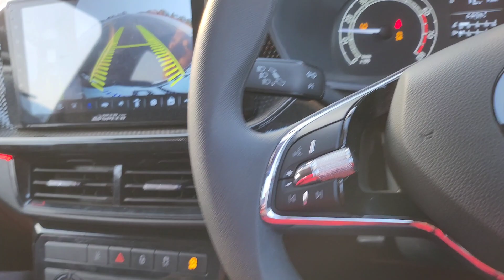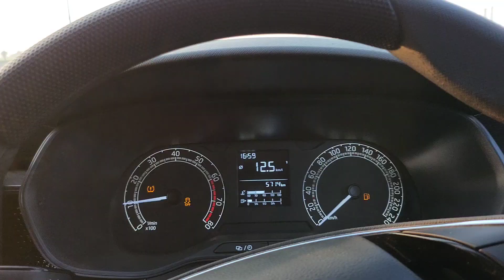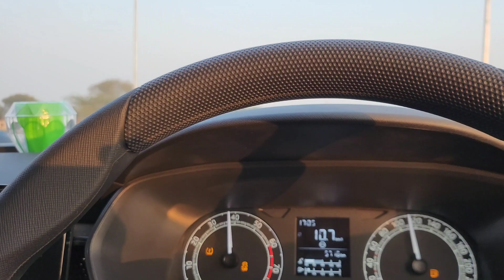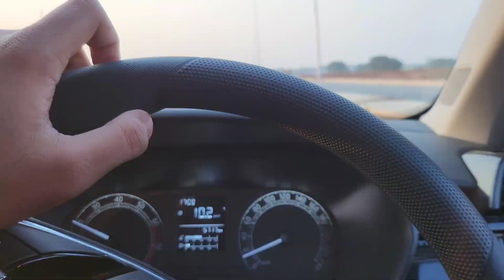SKODA KUSHAQ VS TATA HARRIER TUNED🚀#198/365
HEY GUYS
ANOTHER INTERESTING DRAG RACE VIDEO FOR YOU GUYS
HOPE YOU'LL LIKED THE VIDEO.
VIRTUS
SCORPIO
SCORPIO N
MAHINDRA SCORPIO N
MAHINDRA
MAHINDRA XUV700
MAHINDRA SCORPIO
MAHINDRA SCORPIO N DRAG RACE
SCORPIO DRAG RACE
SCORPIO N DRAG RACE
VIRTUS GT
VIRTUS GT DRAG RACE
VIRTUS OWNERSHIP REVIEW
VIRTUS 1.0
VIRTUS 1.5
VIRTUS DRAG RACE VIDEOS
KIA
KIA SELTOS
KIA SONET
SELTOS DRAG RACE
KIA DRAG RACE
skoda
Skoda cars
Skoda kushaq
Skoda kushaq 1.0
Skoda kushaq manual
Skoda kushaq automatic
Skoda kushaq 1.0 tsi
Skoda turbo engines
Skoda kushaq drive review
Skoda kushaq driving experience
German cars
Jeep
jeep compass
jeep meridian
jeep grand Cherokee
compass
meridian
American
american cars
jeep cars
German power
Vw
viral drag races
drag races videos of tata nexon
tata
TATA NEXON
TATA PUNCH
TATA SAFARI
TATA HARRIER
HARRIER
NEXON
PUNCH
SAFARI
TATA CARS VIDEO
TATA NEXON VIDEO
tata nexon build quality
tata nexon drag race
nexon vs kushaq drag race
tata nexon vs skoda kushaq
tata nexon viral videos
Volswagen
Volkswagen cars
Volkswagen taigun
Volkswagen taigun gt
Volkswagen taigun car
Volkswagen taigun vs skoda kushaq
Skoda kushaq drag race
Volkswagen taigun drag race
Comparison
Volswagen and skoda compare
Volkswagen and skoda Comparison
Skoda kushaq and Volkswagen taigun Comparison
Car reviews
Skoda car review
Volkswagen car reviews
Volkswagen car driving experience
Taigun owner drives Skoda kushaq
Skoda kushaq owner drives taigun
Kushaq owner drives taigun
Taigun vs kushaq
Viral videos
Best videos
KIA
KIA SELTOS
KIA SONET
SELTOS DRAG RACE
KIA DRAG RACE
skoda
Skoda cars
Skoda kushaq
Skoda kushaq 1.0
Skoda kushaq manual
Skoda kushaq automatic
Skoda turbo engines
German cars
German power
Maruti
maruti brezza
brezza new
Maruti Suzuki car drag race
Hyundai
hyundai creta
creta diesel
creta petrol
creta turbo
creta videos
creta drag race
hyundai creta sales
jimny
Maruti Suzuki jimny
5 door jeep
jeep compass
5 door jimny
hyundai creta sx
creta 1.5
swift drag race
brezza drag race
drag races in india
honda
honda city
honda city manual
honda civic
honda city drag race
honda lovers
honda city lovers
honda city videos.